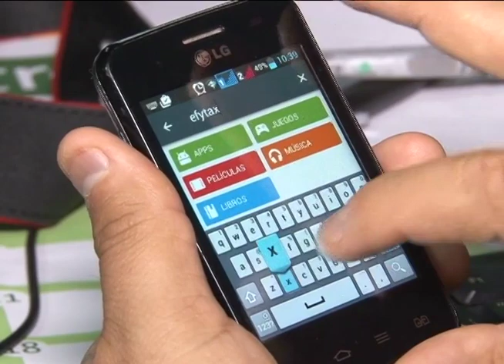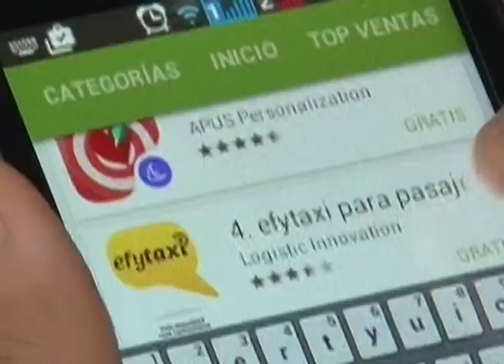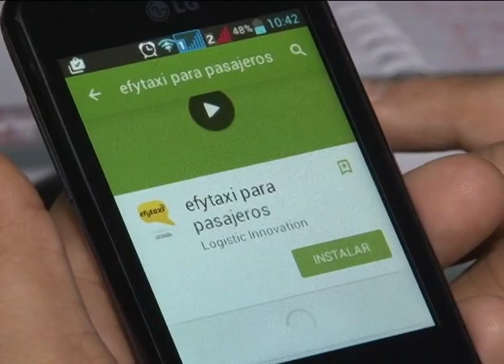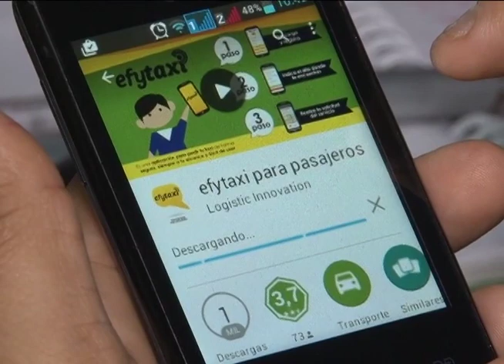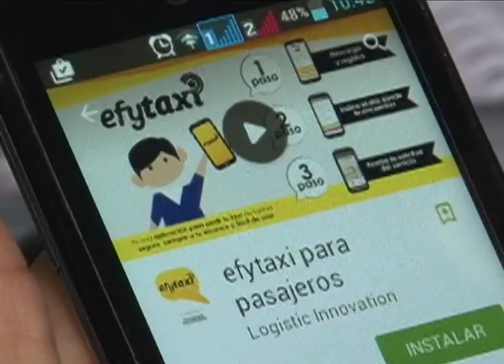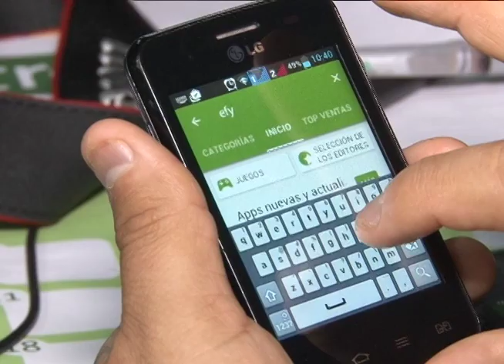Efytaxi: Un Taxi en tu Celular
Una aplicación para telefonos inteligentes se propone revolucionar el transporte urbano selectivo brindando seguridad ciudadana.